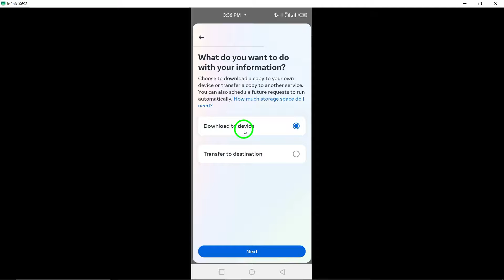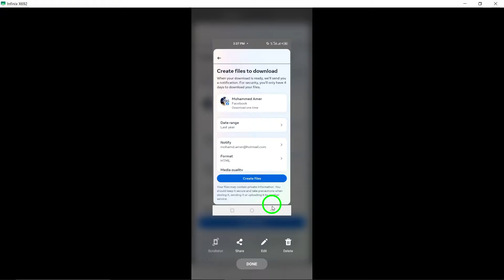How to Download your Data on Messenger (Updated)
Learn how to download your data on Messenger with this updated tutorial:

1. Launch the Facebook app on your Android device.
2. Tap the three horizontal lines (Menu) in the top right corner of the screen.
3. Scroll down and select “Settings & Privacy,” then tap “Settings.”
4. Scroll down to the “Your Facebook Information” section.
5. Tap “Download Your Information.”
6. Tap Continue.
7. Tap Download or transfer information.
8. Select your account then tap Next.
9. Choose Available info or Specific info. Choose the data you want to download (including Messenger messages).
10. Choose download to device or transfer to destination.
11. Tap Create File.

Follow these steps to easily download your data on Messenger and have a backup of your conversations and information. Watch the video now for a comprehensive guide on managing your Messenger data.